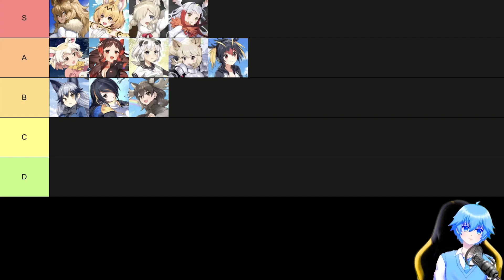[ Kemono Friends Kingdom ] Best Tier List and Team Build! July Update!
I've put together a new edition of the Kemono Friends Kingdom best 6-star friends tier list,This time, I've included some awesome characters that weren't mentioned in the previous tier list, like Lion, Fennec, and more. As a result, there have been some changes in the tier rankings compared to before.

⭐ Timestamp ⭐
00:00- OP
00:48- Best Characters F2P Tier List
11:30- Best Team Build
13:06- Element Advantage Gameplay Mechanic
13:33- ED

Drop a [ G A C H A ] in the comments area ▼For more click show more below▼

Kemono Friends Kingdom
Publisher:  NEOCRAFT LIMITED
Categories: Animal Girl RPG
Compatible OS: iOS/Android
Release Date: July 13rd, 2023

Countdown to Cuteness! Kemono Friends: Kingdom will Launch on July 13th! Befriend with 400+ Animal Girls and join the furry frenzy! Pre-register now and let's kick off the ultimate friendventure together!

Welcome to "Kingdom", an abandoned large-scale theme park where you will meet a diverse cast of animal friends and embark on a miraculous adventure with them. But beware of the azure monsters scattered throughout the Kingdom! With the help of your animal friends' unique characteristics and the landform organs' mechanisms, you can overcome these mysterious enemies and save the Kingdom together.

"Animal Girls, Befriend Today!"

- Enter for a Heartwarming Story!
"Kingdom" offers unique animal friends with distinct personalities and thrilling adventures. Get ready for a captivating narrative filled with laughter, tears, and heartwarming plot twists that will keep you engaged throughout the game.

- Launch for Strategic Combat!
To defeat the mysterious sky blue monster in "Kingdom", animal friends must strategically adjust their flying device's ejection angle and strength. Battle a variety of sky blue monsters, each presenting unique challenges to overcome.

- Mechanisms Vary in Terrains!
Explore "Kingdom's" varied terrains like grasslands, rainforests, and deserts. You'll discover hidden terrain mechanisms that can make or break your progress in battle. Strategize with your animal friends and tackle these challenging levels together!

- Miraculous Ulti with Cinematic Effects!
Experience stunning 2D animations showcasing each animal friend's unique and powerful ultimate moves like the crested ibis's singing or the leopard chameleon's ninjutsu. These moves can defeat the sky blue monster and protect the peaceful life of "Kingdom".

- Fun Facts about Animal Friends!
All animal friends in "Kingdom" are inspired by real animals. Enjoy spending time with them in the game, and learn more about their real-world counterparts through "Kingdom's" popular science feature.

MokzZ Gaming Channel is dedicated to Providing The Most Professional Gacha Game News and  Data Analysis.